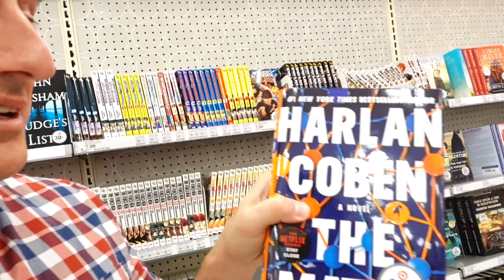Target Date Night Challenge | Things get pretty spicy! 🔥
Follow along with Dave & Ashley Willis as they take on the Target Date Night Challenge.👊 You too can make date night fun! This date night can happen at any store you love, even the dollar store!!
Plan a night (or day) out and let us know how your spouse does by tagging us on instagram @xomarriage